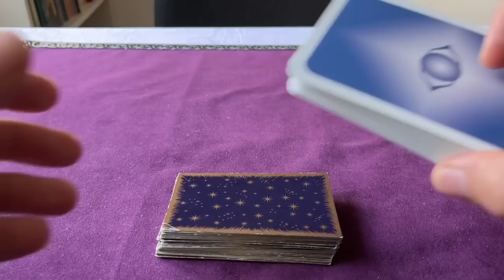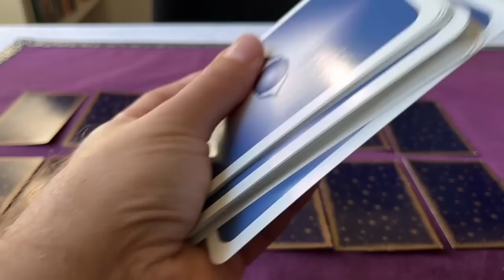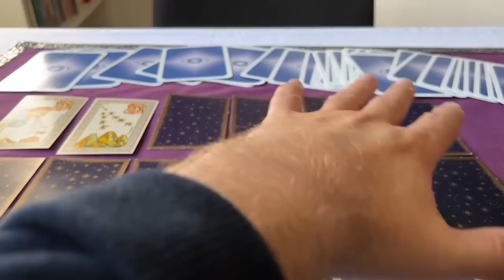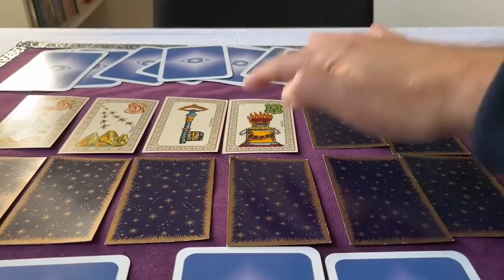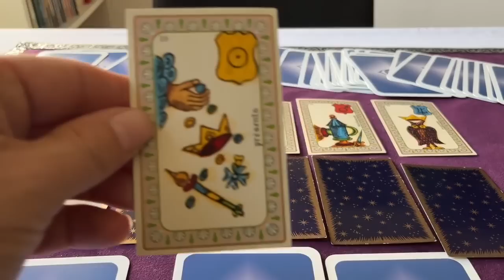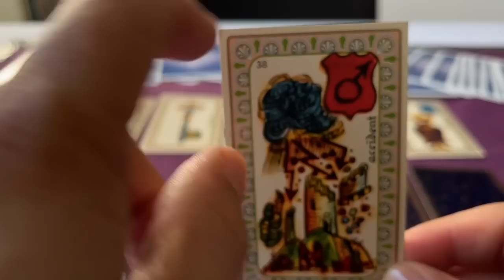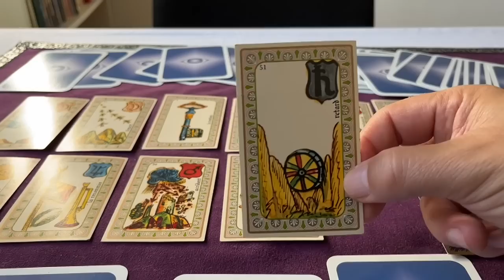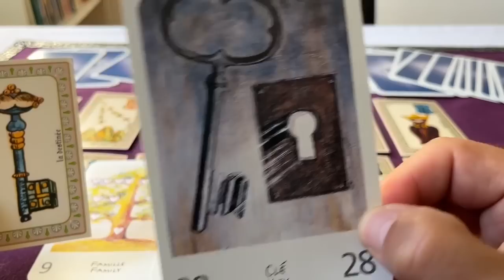Cancer 2024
Cette vidéo vous présente les prévisions Tarologiques 2024 pour les CANCER et ascendant CANCER

SI VOUS SOUHAITEZ VOUS PROCUREZ MES OUVRAGES

LE GUIDE PRATIQUE DU TAROT et TAROT ET ALCHIMIE, envoyez-moi un mail je vous enverrai la marche à suivre

POUR OBTENIR UNE CONSULTATION PERSONNALISEES

Je vous propose 3 Tarifs :

- 15 minutes 25€
- 30 minutes 55€
- 60 minutes 75€

Pour obtenir un Rendez-vous, merci de procéder au règlement préalable :

1/ PAIEMENT PAR STRIPE AVEC CB

Lien de paiement pour consultation voyance de 15 minutes

Lien de paiement pour consultation voyance de 30 minutes

Lien de paiement pour consultation voyance de 60 minutes

- Rejoignez Prestations en haut à droite
- Sélectionnez la durée de votre choix

Dès réception de votre paiement, je vous contacterai pour vous fixer rapidement un rendez-vous